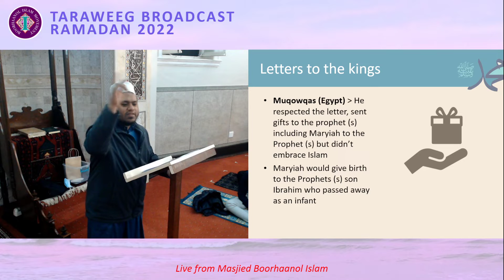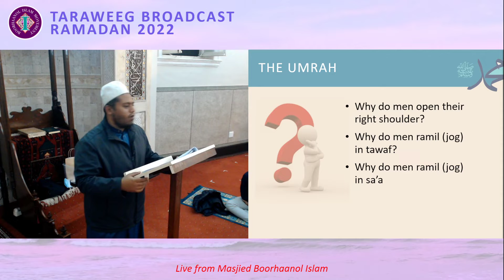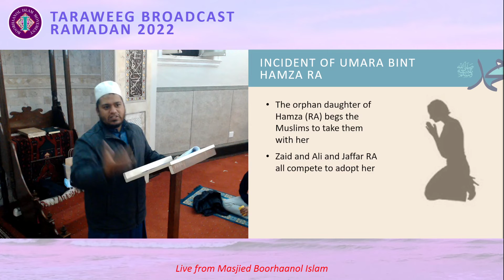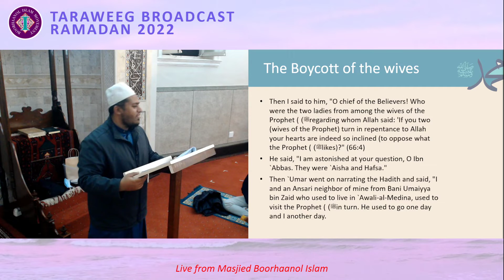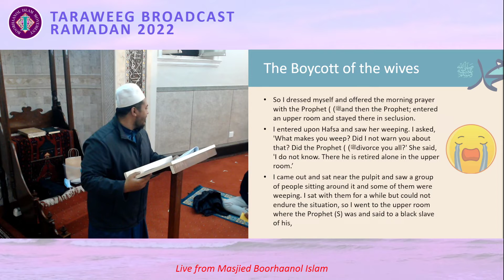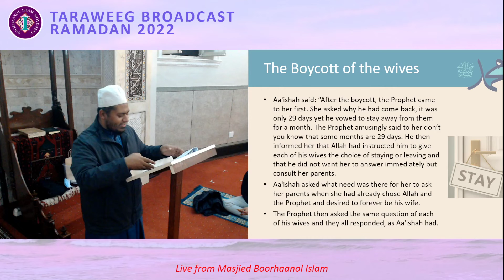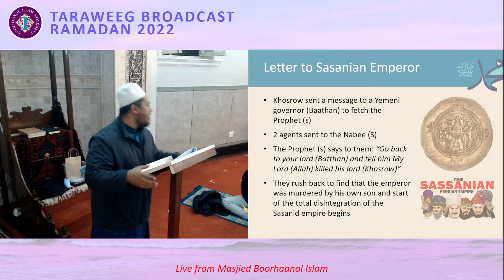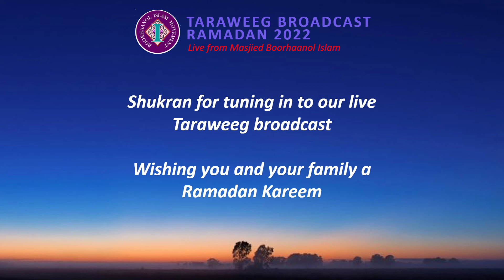Mercy to the Worlds. Night 25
Part 25 of the Post-Taraweeg Lecture Series for Ramadan 2022 by Sheikh Muhammad West, streamed Live from Masjied Boorhaanol Islam

or